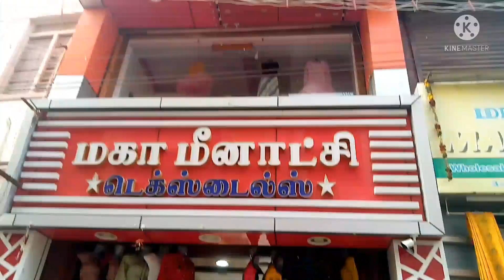MADURAI MM COLLECTION LATEST COLLECTION 2021|BRANDED WESTERN TOP|MAXI|CHOLI|CHUDI|LONG SKIRT&TOPS